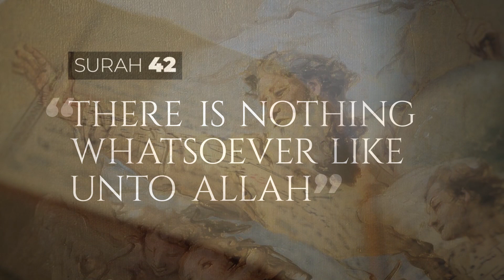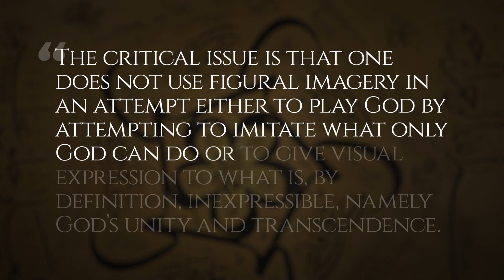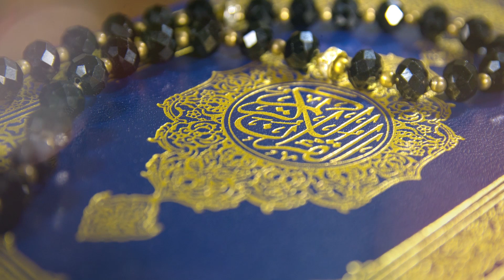Islam and Its Prophet: Why Muslims Do Not Depict the Prophet Muhammad in Art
For years there have been controversies swirling around irreverent cartoons of the Islamic Prophet Muhammad and the Muslim consternation over them. Yet, many non-Muslims are unaware of the fact that Muslims used to allow depictions of the Prophet but no longer do. Nor are many aware of what else practitioners of Islam are forbidden to depict. In this episode, we’ll answer this and other questions about art in Islam and explore the reverence practicing Muslims have for Allah and His Prophet.

Or you can visit us on Facebook!

Chapters:

0:00 - Prologue
0:48 - Origins of Artistic Restrictions in Islam
2:21 - Details About These Restrictions
3:23 - History of Depicting Muhammad in Art
5:57 - Conclusion

Quotation Source:

(2:04) John Renard, "101 Questions & Answers on Islam" (New York: Paulist Press, 1998), 86.

General Bibliography

Christine Gruber, “Between Logos (Kalima) and Light (NUR): Representations of the Prophet Muhammad in Islamic Painting,” in Muqarnas: An Annual on the Visual Cultures of the Islamic World, Karen A. Leal, editor (Leiden: Brill, 2009), 229-262.

Sameer Rahim, “Eye of the Beholder—How the Prophet Muhammad has Been Depicted Through the Centuries,” in Apollo—The International Art Magazine, 18 December 2019.

Omid Safi, "Memories of Muhammad: Why the Prophet Matters" (New York: HarperOne, 2010), 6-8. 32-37, 171 & 276.

Cyril Glassé, "The Concise Encyclopedia of Islam" (San Francisco, CA: HarperSanFrancisco, 1989), 185-186.

John Renard, "101 Questions & Answers on Islam" (New York: Paulist Press, 1998), 86.

Ira G. Zepp, Jr., "Beginner’s Guide to Islam: A Muslim Primer" (Westminster, Maryland: Wakefield Editions, 1992), 192-193, 195.

John McManus, “Have Pictures of Muhammed Always Been Forbidden?” BBC News, 15 January 2015.